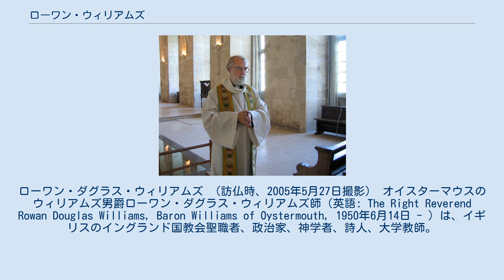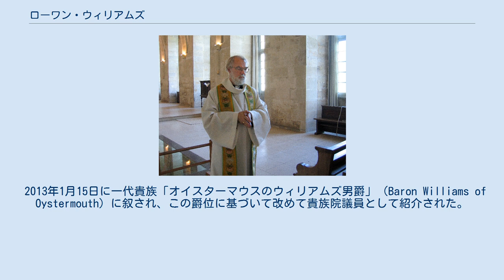ローワン・ウィリアムズ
ローワン・ダグラス・ウィリアムズ （訪仏時、2005年5月27日撮影） オイスターマウスのウィリアムズ男爵ローワン・ダグラス・ウィリアムズ師（英語: The Right Reverend Rowan Douglas Williams, Baron Williams of Oystermouth, 1950年6月14日 - ）は、イギリスのイングランド国教会聖職者、政治家、神学者、詩人、大学教師。
 2002年から2012年にかけてカンタベリー大主教を務めた。
アウグスティヌスから数えて104代目のカンタベリー大主教である。
退任後の2013年に一代貴族オイスターマウスのウィリアムズ男爵に叙された。
カンタベリー大主教として、退任後は一代貴族として貴族院に議席を保有する。
 ローワン・ウィリアムズはウェールズのスウォンジーに生まれた。
同地で教育を受けた後、ケンブリッジ大学のクライスト・カレッジ、その後オクスフォード大学のクライスト・チャーチと双方で大学教育を受け、同大のウォドム・カレッジで博士号を取得した。
また、両大学で神学を教えた経験を持つ。
 1991年、ウィリアムズはモンマス主教に選ばれ、1999年にはウェールズ大主教に任命された。
2002年、ウィリアムズがイングランド国教会のカンタベリー大主教座をジョージ・ケアリーから引き継ぐことが発表された。
それは、聖公会のリーダーになることを意味していたが、彼はイングランド国教会には属してはおらず、ウェールズ聖公会のメンバーであった。
ウィリアムズは、2003年2月27日にカンタベリー大主教に着座した。
 ウィリアムズのカンタベリー大主教座への選定は波紋を呼んだ。
多くの意見は、彼の学識を褒め称えるものであり、彼の学識をもってすれば、教養ある人々にキリスト教が信ずるに足る宗教であることを示すことができるのではないかと期待した。
他方、福音派の聖公会員の中では、彼の女性聖職者と同性愛者に対する意見にとまどいが見られた。
ロンドンのセント・ヘレン教会の牧師は、ウィリアムズの同性愛者の聖職者承認、また彼の大主教就任に対して抗議し、国教会からの給与を受け取らなかった。
また、（聖書に伝えられる）黙示、罪、救世などの重要な教義におけるウィリアムズの見解を異端視する者もいた。
 2008年5月23日、ゴードン・ブラウン英首相とダライ・ラマ14世が会談した際、カンタベリー大主教公邸が会談の場として提供され、ローワン・ウィリアムズ大主教も一部同席した。
 2009年11月29日に、ウィリアムズとローマ教皇ベネディクト16世はバチカンで急遽会談した。
これはカトリック教会が同年10月20日に、同性愛者の按手および結婚祝福、女性聖職に対して「不快感を持つ人を受け入れる」使徒憲章を公布すると発表したことに、ウィリアムズ大主教が即座に反応したものであった。
大主教側と教皇側の双方がこの会談を「友好的」であり「エキュメニズムの前進の確認」であるとしたが、共同声明は行われなかった。
ブルーノ・バルトローニによれば、エキュメニズムが失敗したことを双方が認め、カトリック教会は女性司教・司祭の問題において妥協しないことが明らかになったとされる。
イングランド国教会の所属教会のうち、450の教会が国教会を離脱してカトリック教会に移ることを検討中であると伝えられており、ウィリアムズはこうした問題に対して「やっかいなことになった」と感じている旨を吐露した。
 2012年12月末に大主教を退任した。
2013年1月に後任のジャスティン・ウェルビーが着座した。
 2013年1月15日に一代貴族「オイスターマウスのウィリアムズ男爵」（Baron Williams of Oystermouth）に叙され、この爵位に基づいて改めて貴族院議員として紹介された。
 現在、貴族院内においては中立派である。